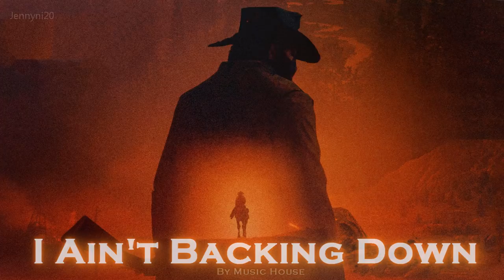EPIC COUNTRY | ''I Ain't Backing Down'' by Music House (Jason Tarver, Hugo Russo & Thomas Greenwood)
Music House
Name: I Ain't Backing Down
Album: Neo Blues and Soul
Composer:  Jason Tarver, Hugo Russo, Thomas Michael Greenwood
Instruments: Drums, Hand Claps, Eletric Guitar, Piano, Choral